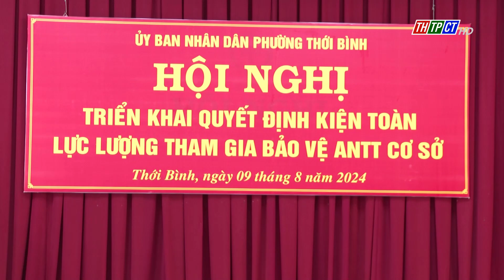Triển khai Quyết định kiện toàn lực lượng tham gia bảo vệ an ninh trật tự ở cơ sở | Cần Thơ TV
Ủy ban nhân dân phường Thới Bình, quận Ninh Kiều vừa tổ chức hội nghị triển khai quyết định kiện toàn lực lượng tham gia bảo vệ an ninh trật tự ở cơ sở.